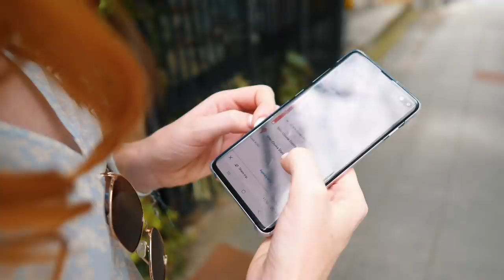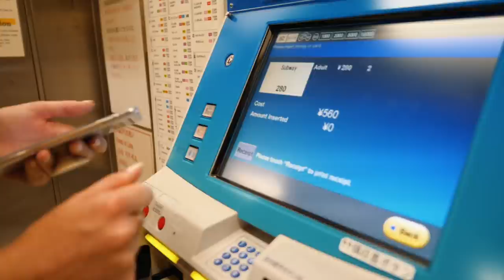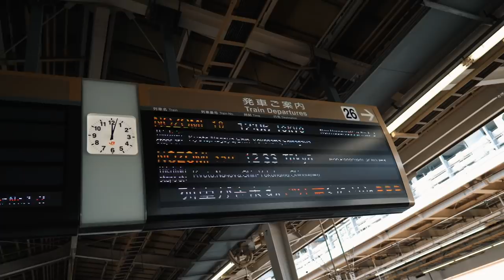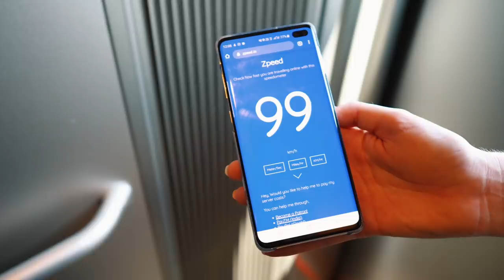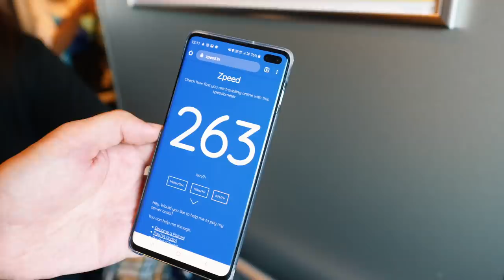CRAZY BULLET TRAIN in Japan! Osaka To Kyoto, First Time REACTION